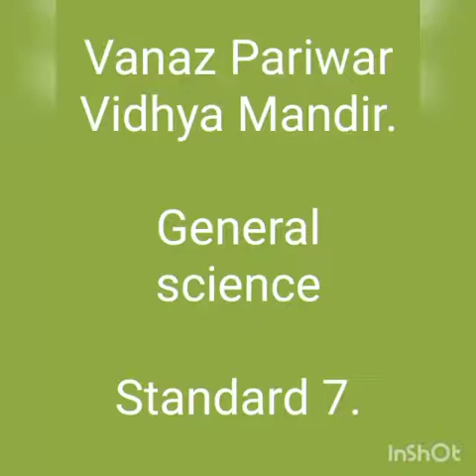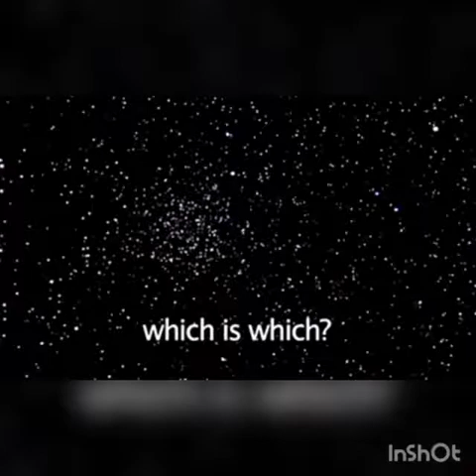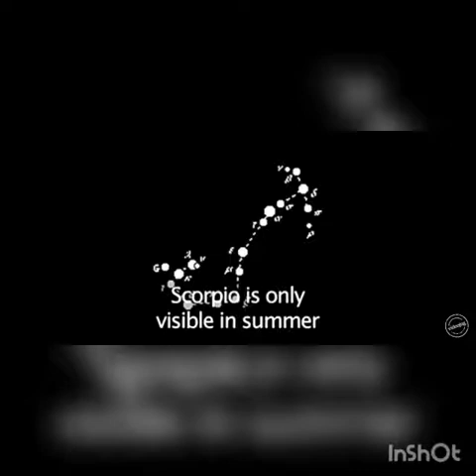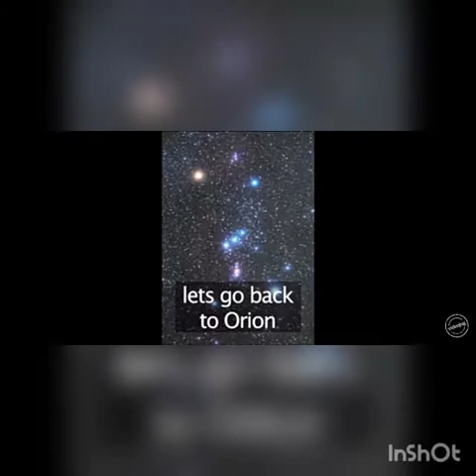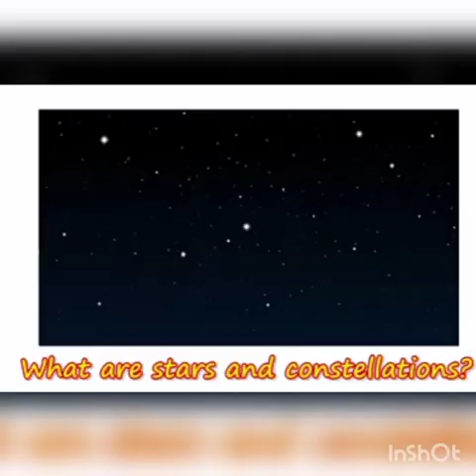VPVM. standard 7. General science. 20. In the world of stars.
Getting to know some constellations.